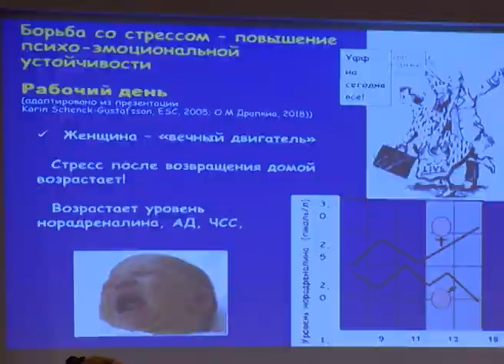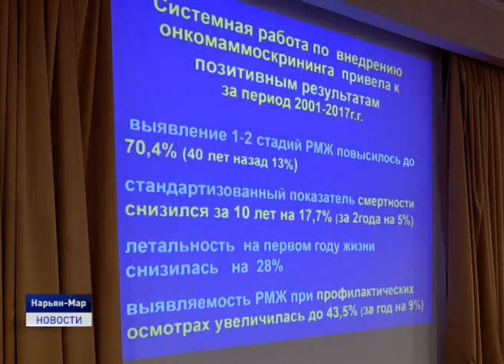В центре внимания - женское здоровье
"Ранняя диагностика сохранит здоровье и продлит жизнь маме". Форум под таким названием прошел в окружной столице по инициативе Всероссийского общественного движения "Матери России", Федерального медико-биологического агентства, Фонда Президентских грантов, при поддержке Совета Федерации и Министерства здравоохранения. Участие в обсуждении вопросов сохранения женского здоровья приняли руководители региональных отделений движения "Матери России" по Северо-Западу страны, ведущие врачи-маммологи, онкологи и гинекологи. О том, кто входит в группу риска и лечится ли онкология, расскажем в нашем следующем сюжете.